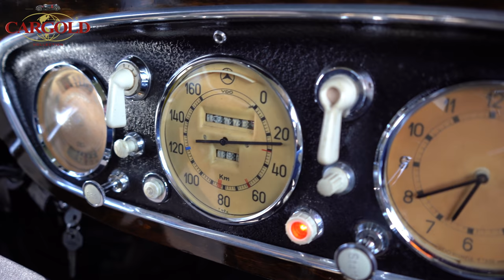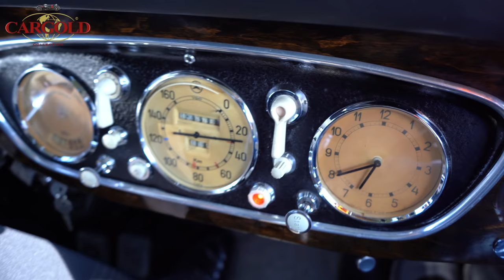Mercedes 320 Pullman, 1938, Einzelstück! Ex Reichspostminister Wilhelm Ohnesorge